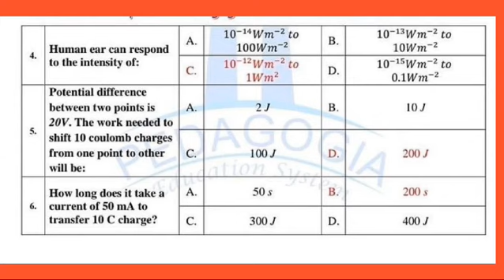Federal board Class 10th Physics paper 2024 |Physics 10 Class Paper Answer Key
10 Class Physics Paper Answer Keys 2024 Federal Board Exams
Physics paper 2024 Fbise
Physics class 10 Solved paper fbise
10class physics guess paper fbise